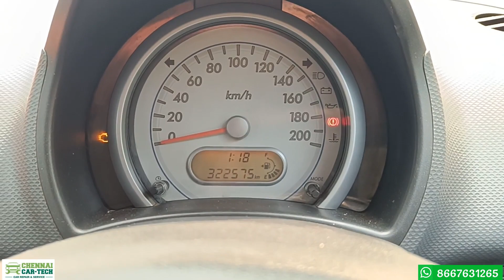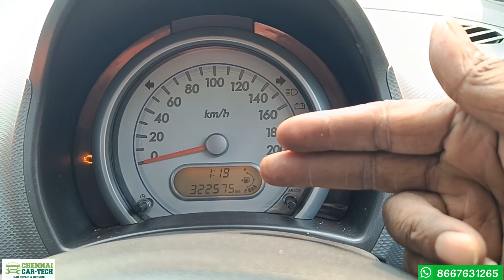3.25 Lacs ஓடின இந்த காரை வாங்கலாமா?? | Diesel | Second Hand Car buying | used car buying and selling